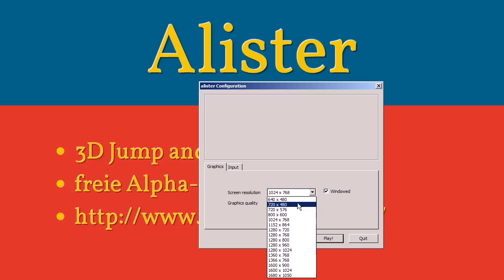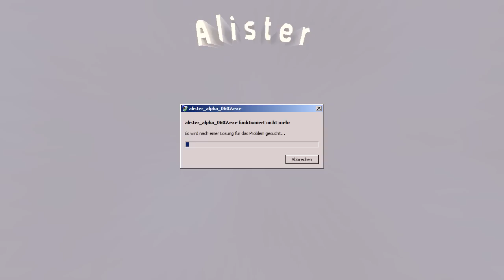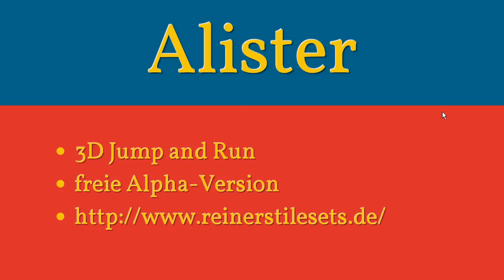Spiele Kost - Alister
Dies ist ein Ausschnitt meines Livestream vom 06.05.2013 zum Thema deutsche Hobby/ Indieszene